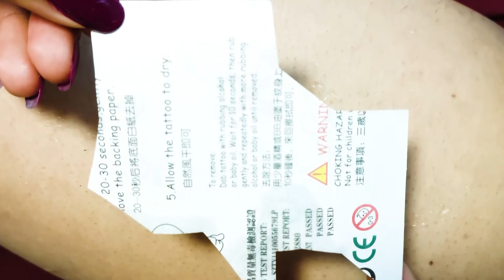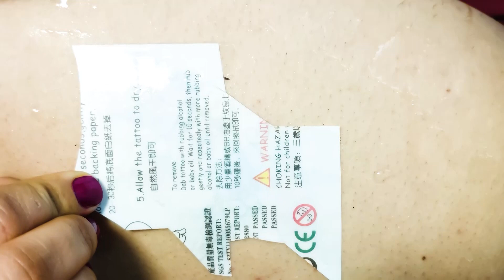Flower and butterfly tattoo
Tattooing is the act of creating a permanent or long-lasting design on the skin. This practice is a global phenomenon. Even among the patterns that are performed in different parts of the world, similarities have also been observed.

Reasons and roles

A girl with a tattoo in New Guinea
Women usually get tattoos to be more beautiful. Sometimes they performed this act for superstitious reasons such as increasing the husband's dowry, good fortune or warding off the evil eye. The location of the tattoo depends on the reason for the tattoo. The design of flower bush or sparrow is used under the neck for beauty. The pattern of a cypress or a flower bush on the chest and a single mole on the chin or between the two eyebrows are all beautifying moles. The mole of love is engraved on the tongue, and the mole of the evil eye and the addition of the husband's seal are used below the navel. Sometimes tattooing has been used as a treatment method for sore throat (tattooing on the throat) or fear (tattooing on the penis) or bad hernia (tattooing below the navel). Heroes and quasi-heroes usually drew moles on their arms or chests in the form of lions and dragons.

Terminology
Tattoo is actually the meaning of the word tattoo in English, and the original word tatu is in Latin, which comes from the country of Tahiti located in the Pacific Ocean. This word became like this after being translated into English and "to mark something" is the original meaning of the word.

Tattoo is a word from Middle Persian language. The word tattoo is also used in Persian, which is actually a word from the English language. Tattoo appeared in the English language in the 18th century. Linguists believe that tatoo came to English from the Samoan language meaning to knock.

History
Tattooing is probably as old as painting. The world's first tattoos have been found on the body of Utsi or the Iceman, which belongs to 5300 years ago. In 1991, the frozen body of a man with 61 tattoos was found in the Alps. Otsi's tattoos were small and indistinct. Just a few dots and lines, anthropologists believe that these were the place of some kind of acupuncture for the therapeutic purposes of that time. It is surprising that such tattoos were done in the Neolithic or Bronze Age because this amount of damage to the skin required several months to repair and such An amazing knowledge for that time.

Legend has it that Captain James Cook, during his voyages in the Pacific Ocean in the late 18th century, saw various indigenous people with various tattoos. It is said that 90% of the crew of his ship had tattoos on their bodies as a reminder of their sea voyages.

Sailors of the British Navy followed this custom and tattooed souvenirs of sea voyages on their bodies. They prepared a substance known as sea ink by combining urine and gunpowder.

At the end of the 19th century, the tattoo machine was invented based on Thomas Edison's printing machine. This device was built in 1875 and has not changed much since then. It can still pierce the skin between 50 and 3,000 times per minute.

Over time, tattoos have become a way to express each person's personal story.
Tattoos in different cultures and nations
A woman with tattoos in Polynesia The Ainu, the indigenous people of Japan, traditionally tattoo their faces. Today, facial tattoos are also common among the Amazigh in North Africa, the Maori of New Zealand, and the Ataial of Taiwan. Tattooing is particularly common among Polynesian peoples, and some ethnic groups in Taiwan, the Philippines, Borneo, the Mentawai Islands, Africa, North America, South America, Central America, Europe, Japan, Cambodia, New Zealand, and Micronesia.

Tattoos in religions
It is said that from the point of view of some branches of Islam, tattooing is not permissible. But in Shiism, most of the authorities are of the opinion that it is permissible. In Ayatollah Khamenei's fatwa, it is stated: "It is not permissible to tattoo if it causes significant harm to the body, or if obscene images or false content are tattooed on the body; However, if there is no harm to the body, and the written content is not haram content or views, and there is no other corruption associated with this work, there is no problem in principle; Although it is neither recommended nor desirable.

Also, referring to the book of Torah in Judaism, tattoos are not allowed. In Catholic Christianity, such practice is also prohibited